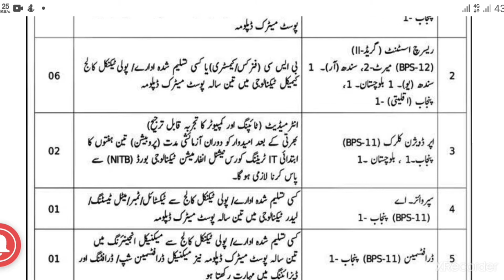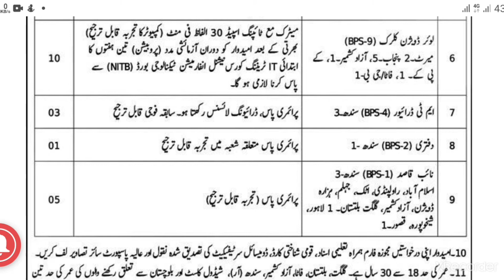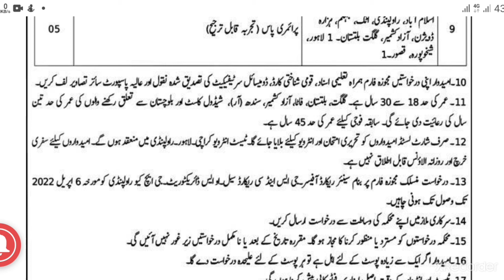New jobs in Pakistan Army GHQ | GHQ jobs 2022 |pak army jobs 2022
hello friends, this is the best platform for all those who are serching for online apply, online earning and learning all those test mcqs which are unsolved.